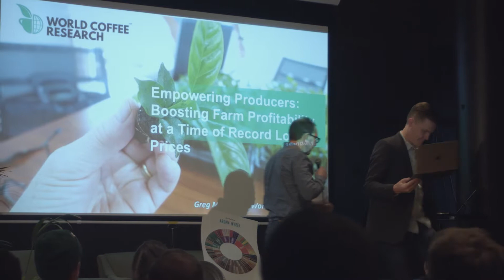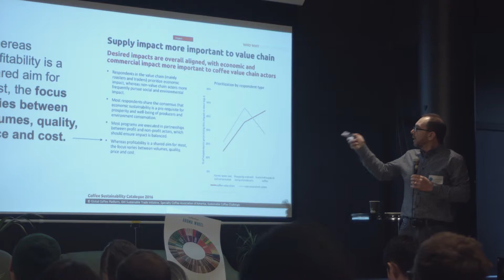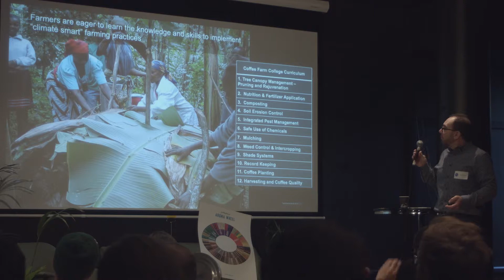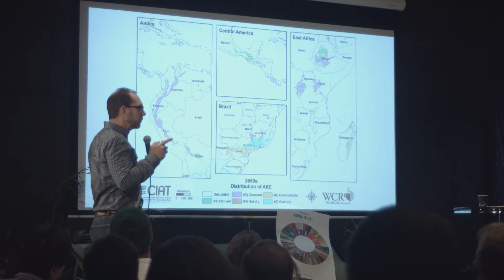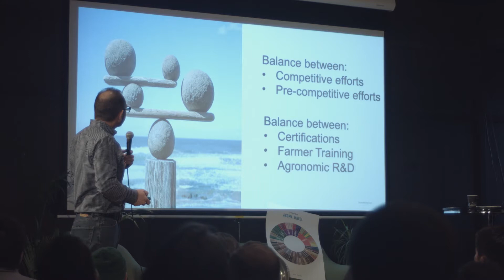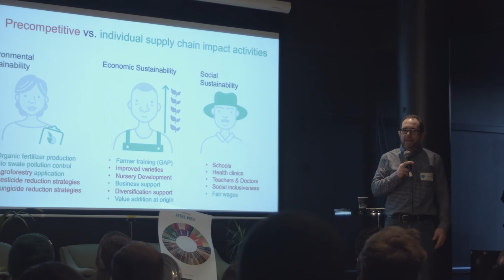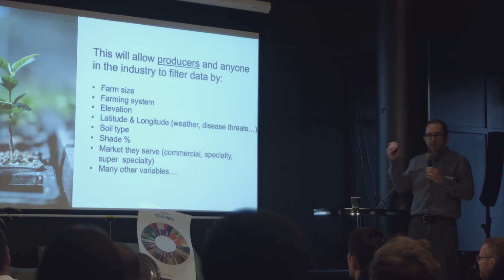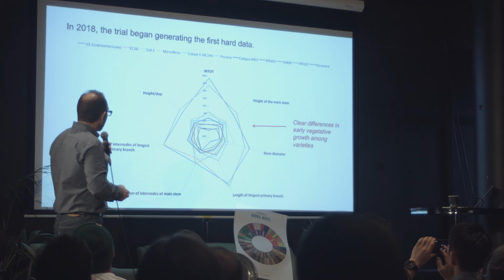Greg Meenahan - Boosting Farm Profitability at a Time of Record Low Prices